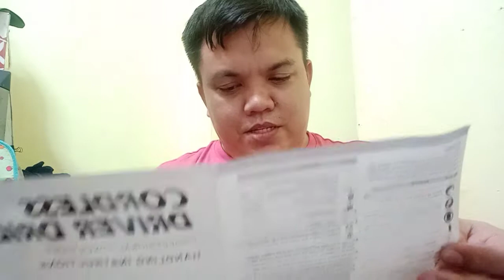unboxing cordless drill abot kaya ang presyo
unboxing cordless drill/Unboxing Cordless Drill